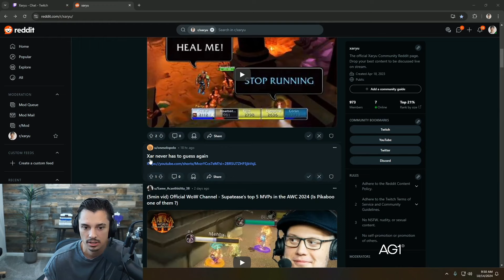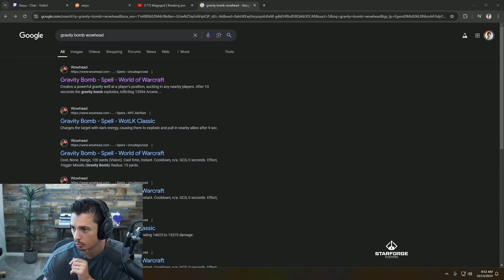WoW's smartest Mage breaks PvE in TWW